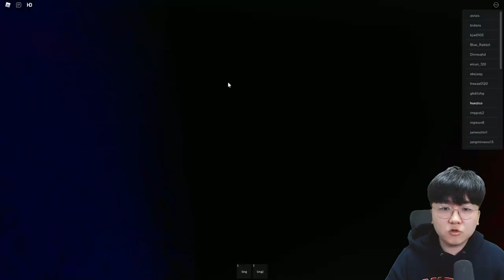좀비 허기워기의 등장?! 진화한 허기원씨 총집합 ! 훨씬 더 무서워졌다...ㄷㄷ